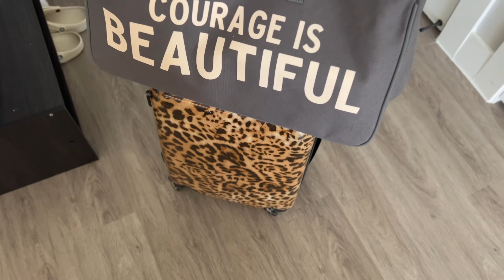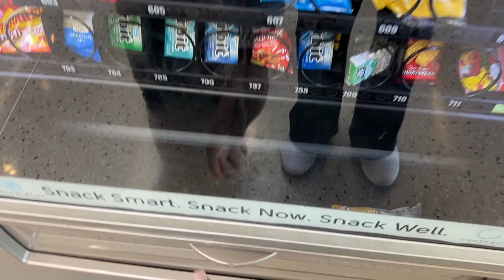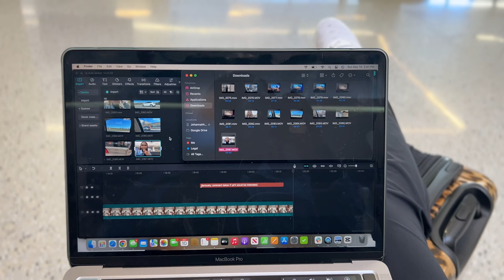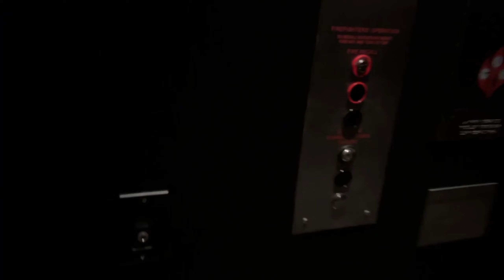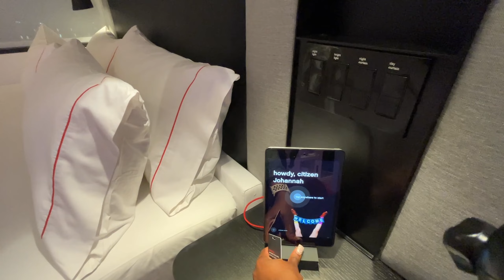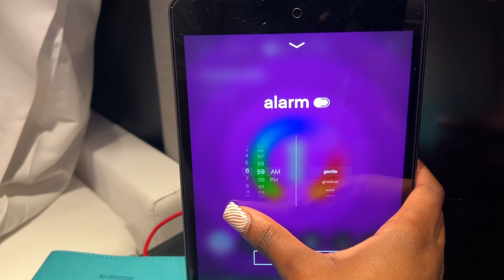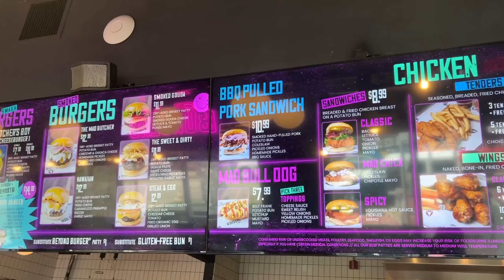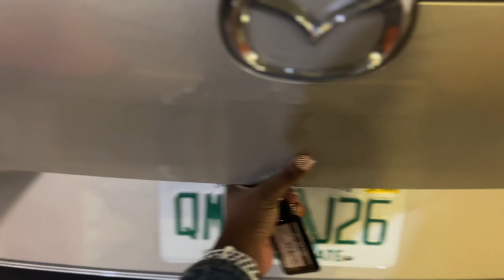TRAVEL VLOG | Miami FL, Mini Collab, Exploring, Seeing Family, God Want's You to Hear This...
Hey, ya'll I had an issue when uploading the video so some clips got thrown off. I apologize!
But join me on this week's vlog as I get my hair done, fly to Miami Florida to do a brand collaboration,  visit family, drop words of encouragement to glorify God, go to the gym, and much more. Thank you for all the recent subscribers and all the love I’v been receiving on my previous vlogs! I really appreciate ya’ll. Please let me know if you’ll would be interested in a vision board party. I’d love to host one!

Also please follow the Own Your Shift IG page for all things Vision Book Party!